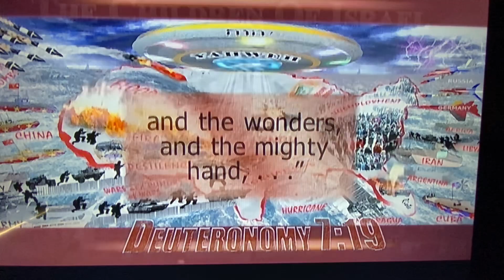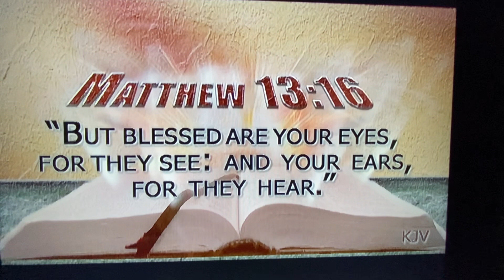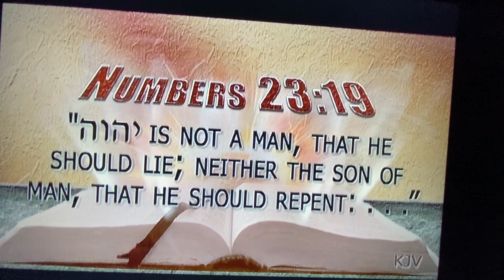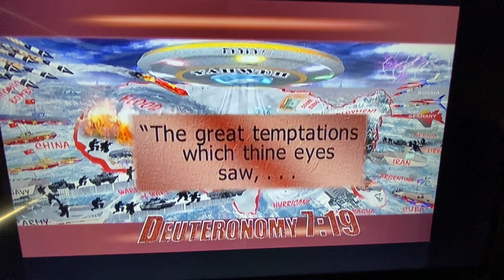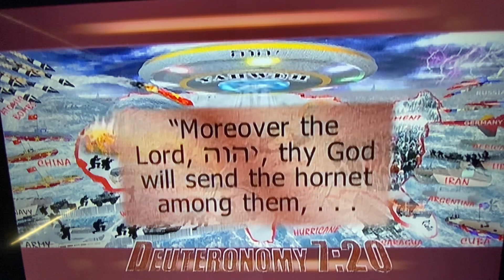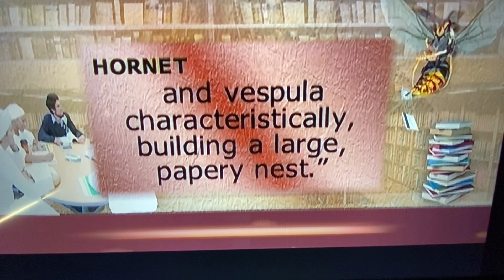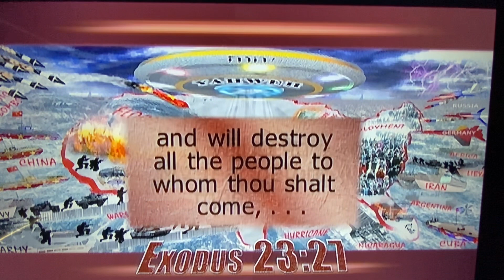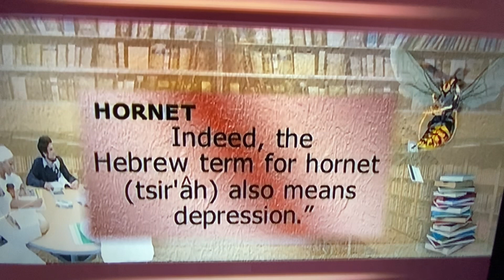DIVINE PLAGUES ON AMERICA/EGYPT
To Be or not? Yahweh IS The Existing One and divine protection.